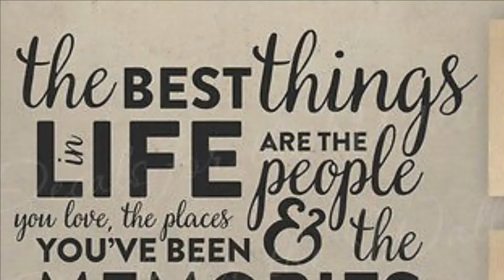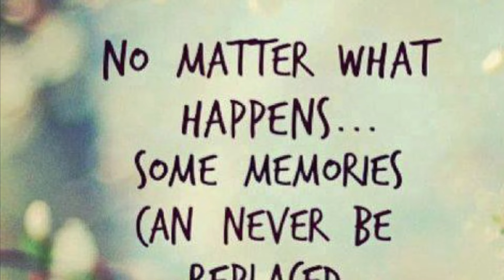ANG HULING CHA- CHA NI SAPSAP AT SUPSUP I Nakakakilig I